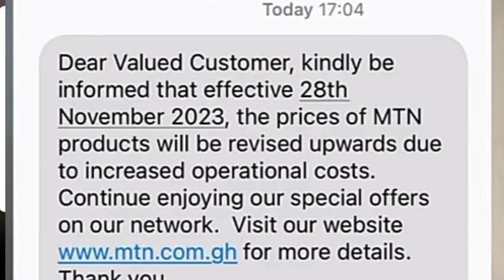MTN to increase data prices | so be aware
MTN will increase the prices of data this month so be aware. How much is 10GB?
Warning ⚠️: This video is for Educational, documentary, scientific and artistic purpose